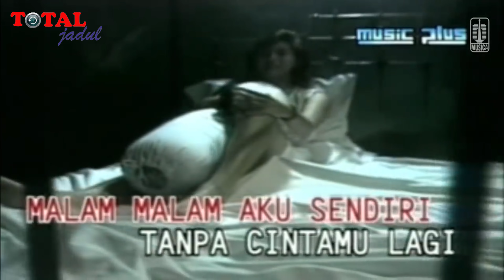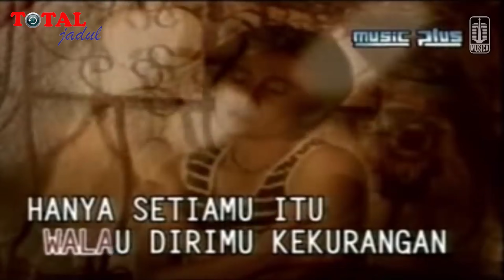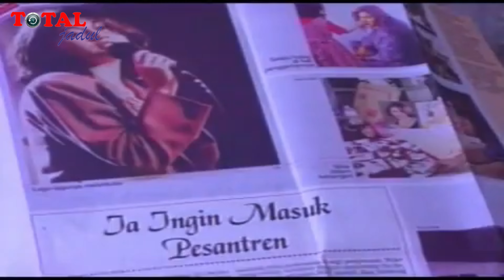RYAN HIDAYAT & NIKE ARDILLA, Pasangan Ter Hits Di Era 90-an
Ryan Hidayat dan Nike Ardilla merupakan sosok idola bagi remaja di era 80-an dan 90-an. Keduanya sama-sama merengkuh kesuksesan sebagai seorang selebriti. Namanya sama-sama bersinar, dan karyanyapun banyak disukai oleh masyarakat. Selain karir yang cemerleng, Keduanyapun memiliki wajah yang rupawan dan merupakan selebritas yang memiliki image baik, jadi rasanya wajar saja jika, pada akhirnya banyak masyarakat yang menghendaki keduanya dapat menjalin hubungan yang lebih serius lagi.